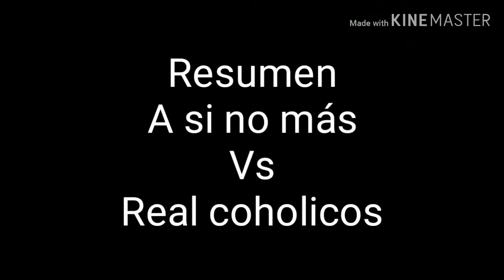Copa colonia resumen así no más vs real coholicos